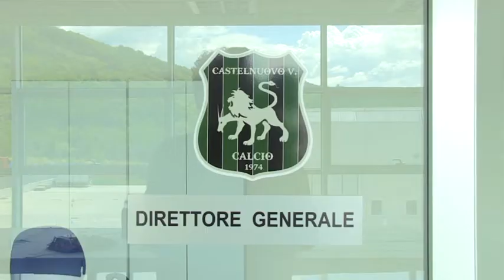Castelnuovo pronto alla Serie D: si riparte da Di Fabio e Cicchi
Dopo le decisioni di FIGC ed LND è arrivata l’ufficialità: il Castelnuovo è promosso per la prima volta in serie D. La matricola della Val Vomano ha dominato l’eccellenza ed ora si dimostra già con le idee chiare per la prossima stagione. Confermato il tecnico Guido Di Fabio e il direttore Claudio Cicchi